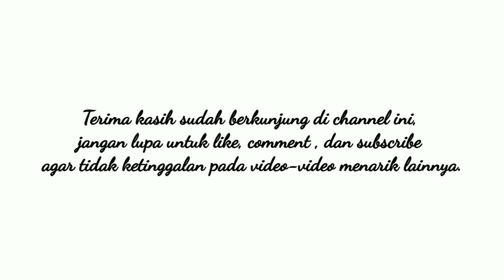Resolusi 2023,Cara agar hidup lebih sukses,bahagia,sehat,kuat & Bermanfaat | KH.Ayi Muzayini,LC S.IP